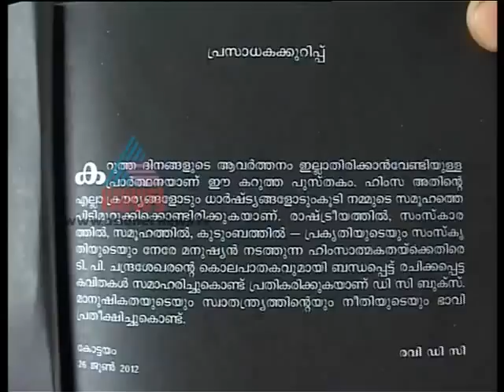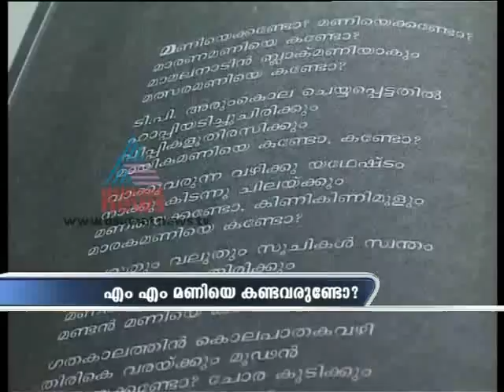Chemmanam Chacko's poem on MM Mani's hide and seek game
Poet Chemmanam Chacko wrote a poem on former CPI(M) Idukki District Secretary MM Mani's hide and seek game in police investigation against him.